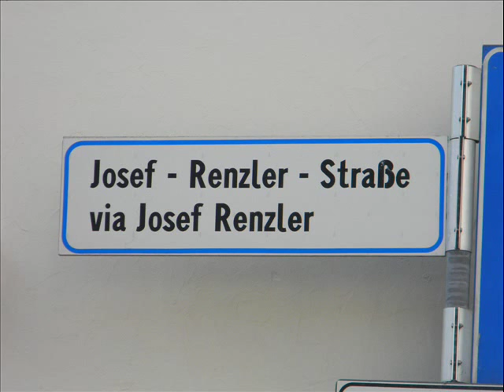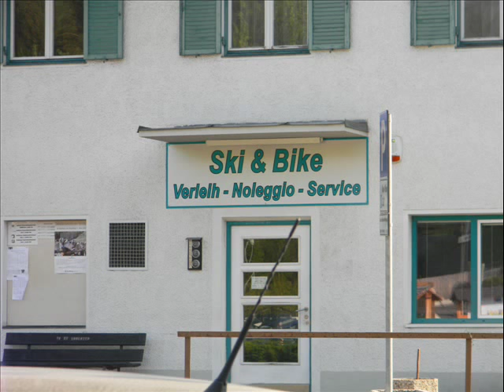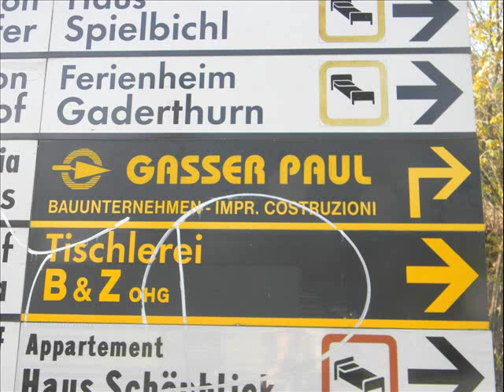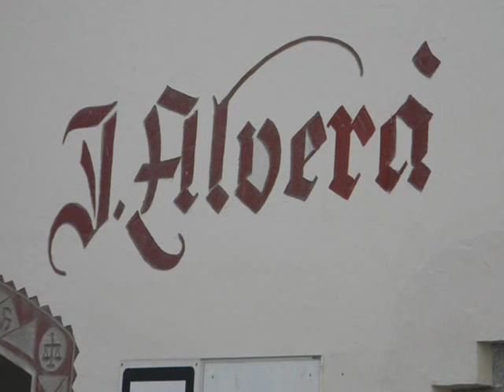San Lorenzo di Sebato (St. Lorenzen) - Alto Adige